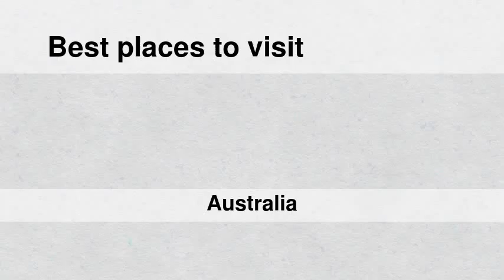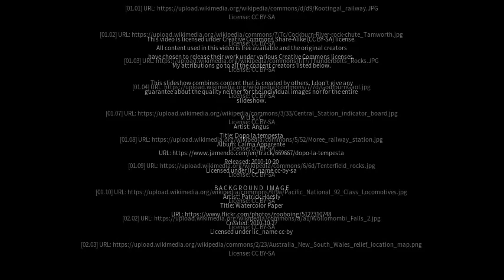Best places to visit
Best places to visit - Kootingal (Australia) Best places to visit - Slideshows from all over the world - City trips, nature pictures, etc.